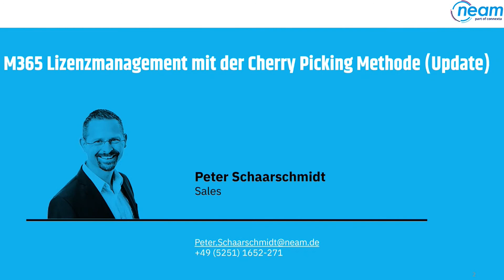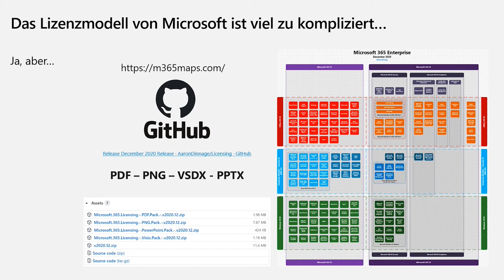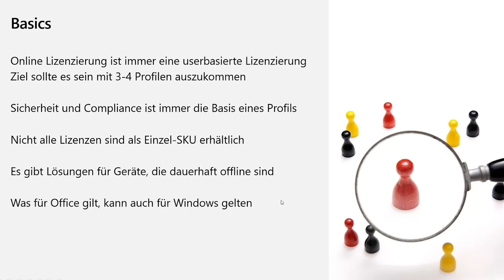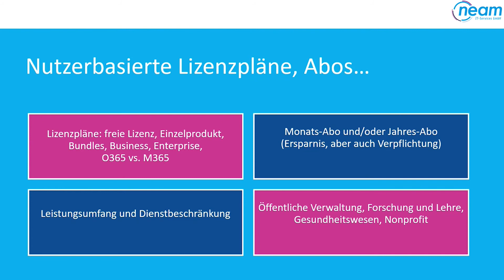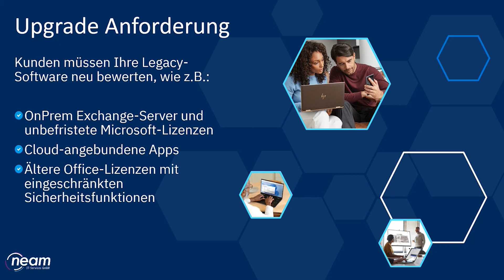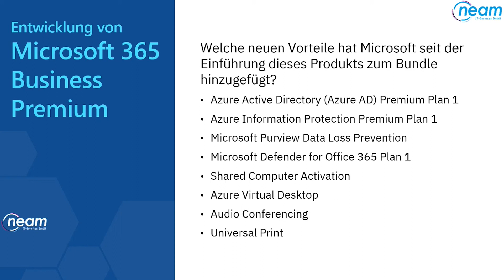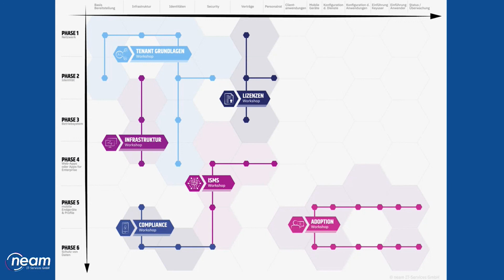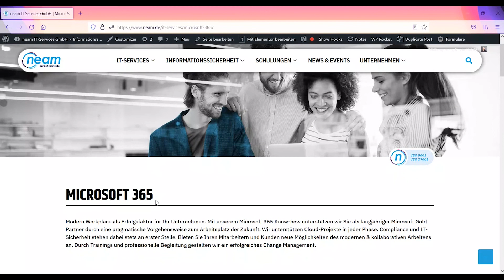Webinar: M365 Lizenzmanagement mit der Cherry Picking Methode (Update)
Die vergangenen Jahre haben unser Bewusstsein geschärft: Wie unseren Mitarbeitern die effektivsten Arbeitsmittel ortsunabhängig zur Verfügung stellen? Und wie kann man über intelligente Cloud-Lösungen Prozesse vereinfachen und vor Risiken absichern? Es gibt viel Neues, was wir ausprobieren können und vieles zu Lernen.

Sie haben Microsoft 365 vermutlich aufgrund der auf Sie hereinbrechenden Anforderungen wie z.B. Homeoffice entsprechend schnell eingeführt. Die Wogen haben sich ein wenig geglättet und das „neue Normal“ funktioniert. Es ist an der Zeit, noch einmal einen Check zu machen. Insbesondere optimale Lizensierung und Datenschutz sollten hier in Ihrem Fokus stehen.

Doch wie schaffen Sie nicht nur einen möglichst sicheren und intelligenten Einstieg in Microsoft 365, sondern wie können nun die Lizenz-Pläne weiterentwickelt und optimiert werden? Wie sieht das richtige Profil für Ihr Unternehmen aus und wie schöpfen Sie das volle Potential Ihrer Lizenzen aus?

Gemeinsam mit Claus Quast (Microsoft Deutschland) geben wir Ihnen in diesem Webinar Antworten auf diese und weitere Fragen.